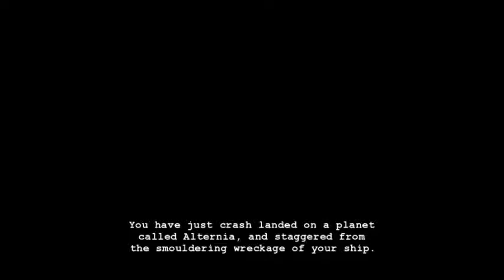[Hiveswap Friendsim] Diemen [No Commentary]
commentary-less playthrough of diemen's friendsim route